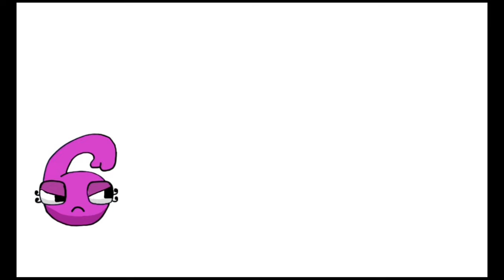6.2 | Number Lore